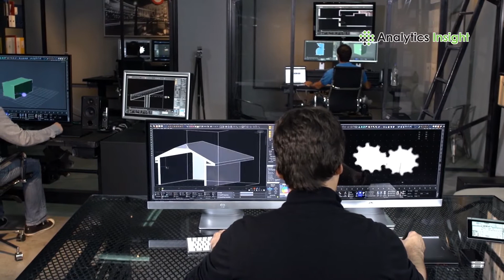Top SpaceTech Trends to Look Out For in 2021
The space race has slipped out of government organizations. Today, tech entrepreneurs like Jeff Bezos and Elon Musk are maintaining a close race in the space tech industry by unraveling innovative solutions. Besides, disruptive technologies including 5G, advanced satellite systems, 3D printing, big data, and quantum technology are used to bring reformations in its activities and operations in space. In his video, we take you through some of the top space tech trends of 2021.